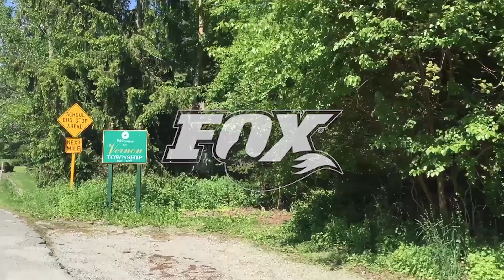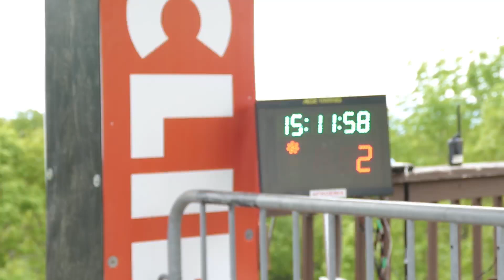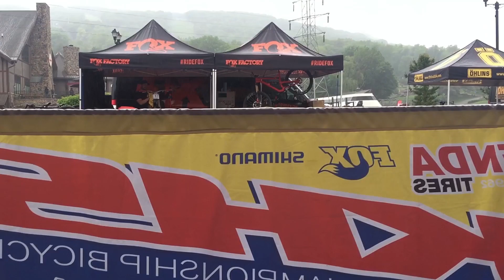KHS Factory Racing at the Mountain Creek Pro GRT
The KHS team attends the Pro GRT in wonderful Vernon, NJ enjoy!